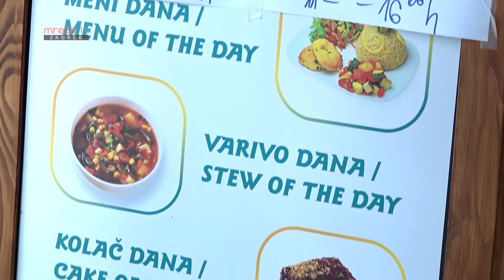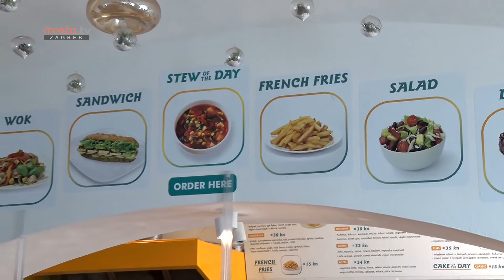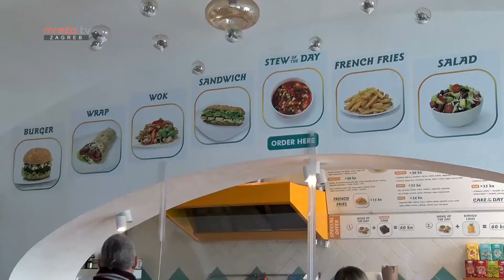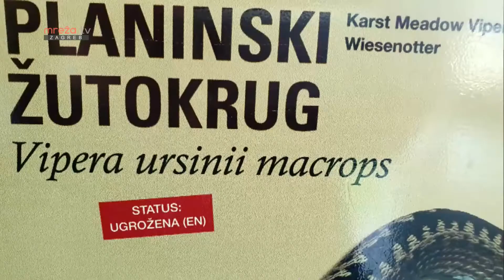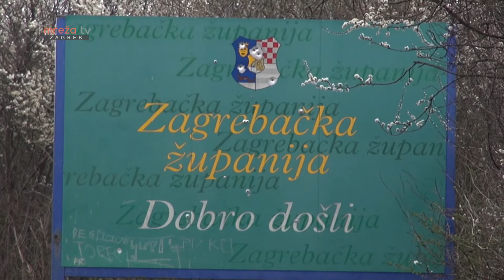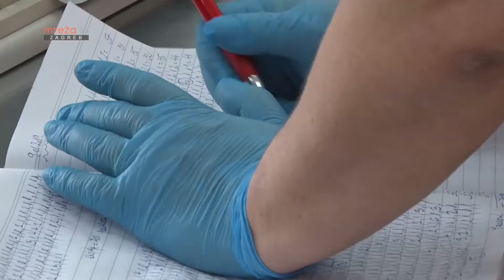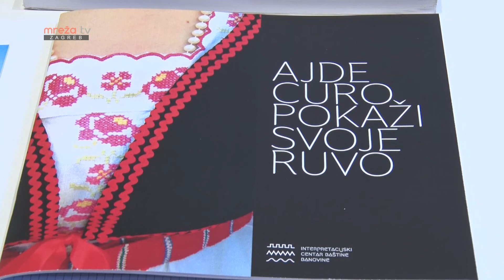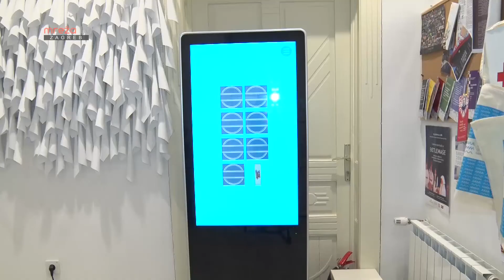IZLET EXPRESS 03.04.2020.